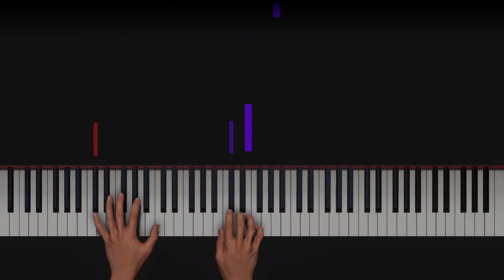Akoy Sayo - First Cycle | Piano Cover